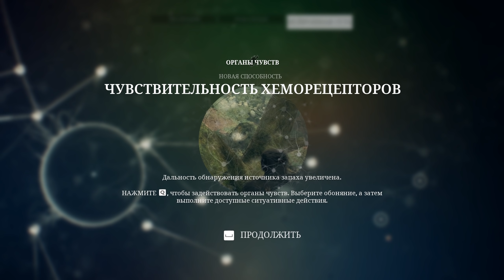Новое Поколение 04 Ancestors: The Humankind Odyssey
Ancestors: The Humankind Odyssey игра про реальную эволюцию. Симулятор первобытного общества, от стаи обезьян и до...